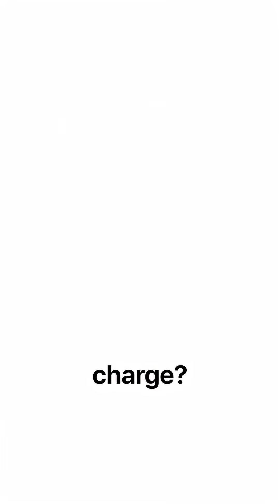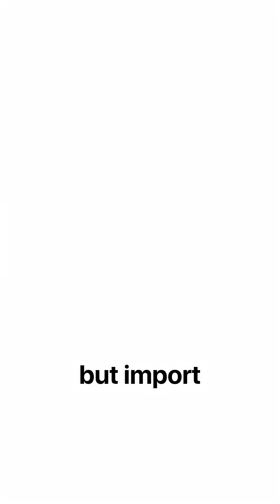Can Electric Cars actually work in Nigeria?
Would you buy an electric car in Nigeria if you had the cash?
I tested an Electric car in Lagos with a 440km range, enough to go from Lagos to Ibadan and back with power left.

The real challenge isn’t the car, it’s charging: no public stations, just home or office setups with solar or inverters.

The question is if you had the cash, would you actually buy one? Can Electric vehicles really be a staple in Nigeria?